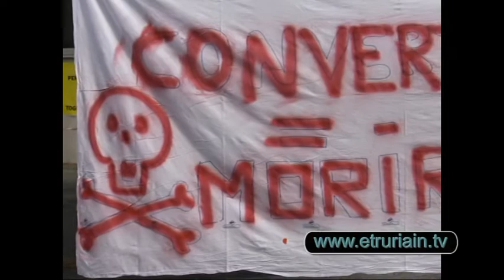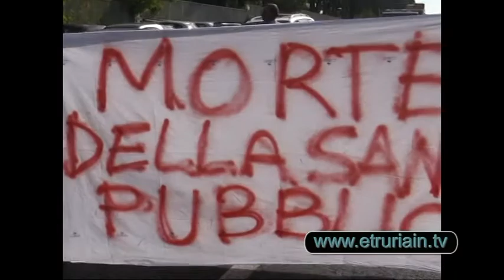Bracciano, Consiglio Comunale 2-11-2010.mpg